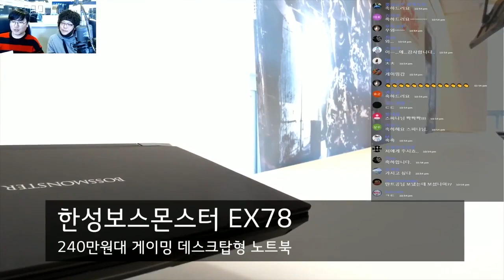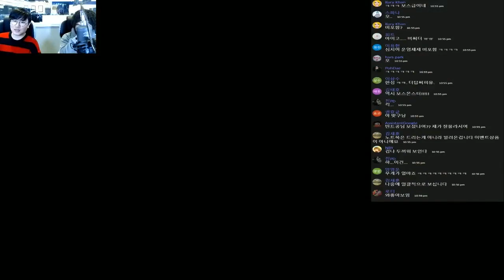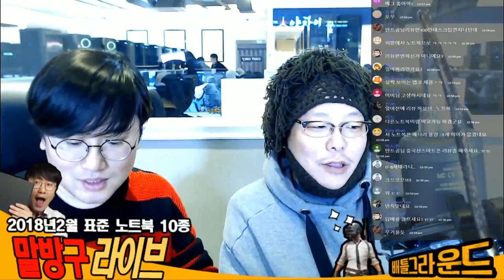2018년 2월 다나와 표준노트북, 한성컴퓨터 EX58 BossMonster Lv 87 7K70 SSD 250GB + 1TB